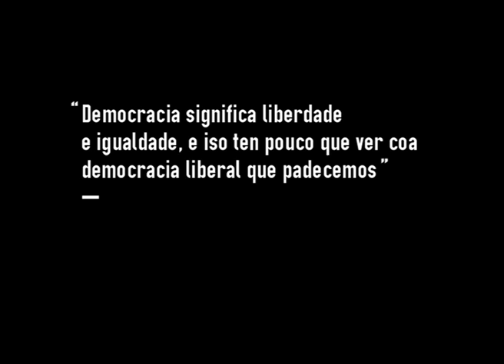Emmanuel Rodríguez: "A democracia liberal que padecemos ten pouco que ver ca liberdade e igualdade"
O sociólogo Emmanuel Rodríguez acaba de publicar o libro 'Hipótesis Democracia'. Este é un adiando da súa entrevista en Galiza Ano Cero.